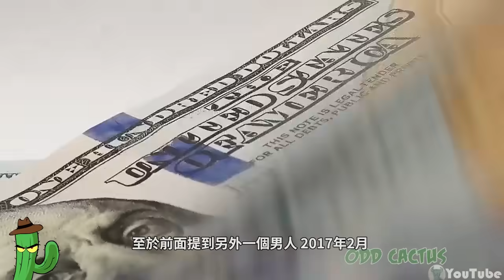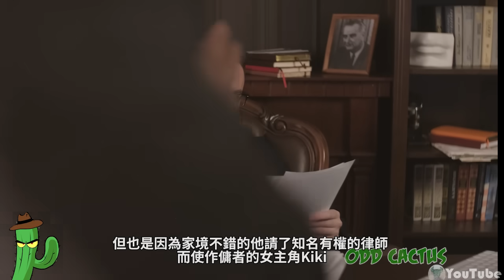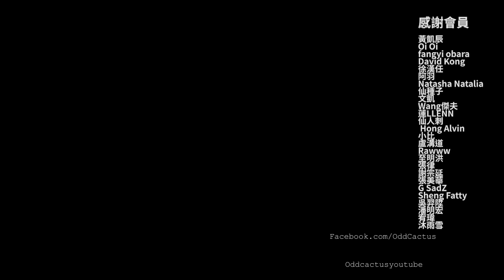絕對不能跟這個正妹的交往....｜三角戀絕案